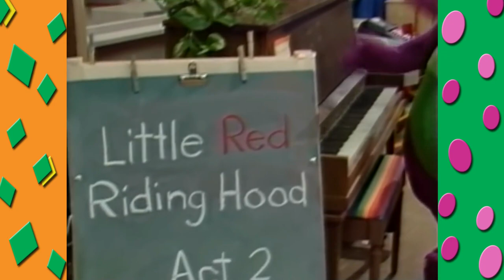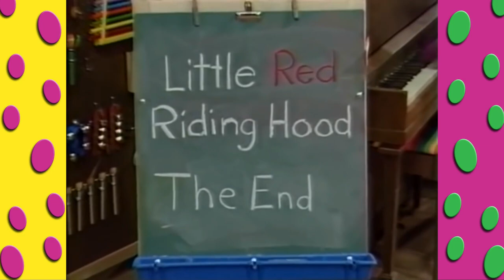Barney's Short Stories: Little Red Riding Hood